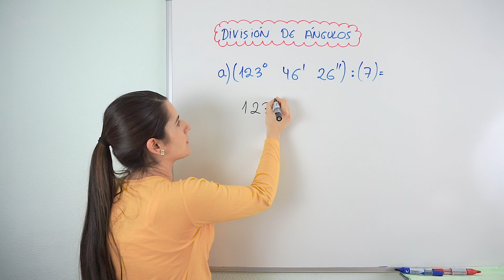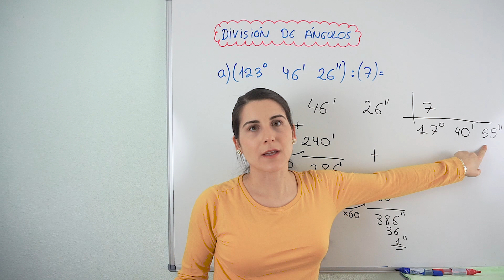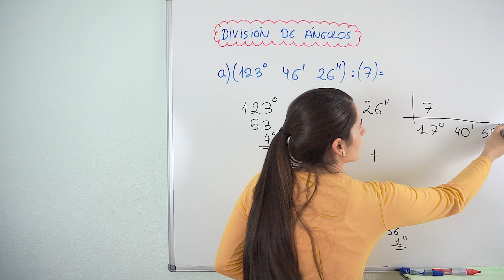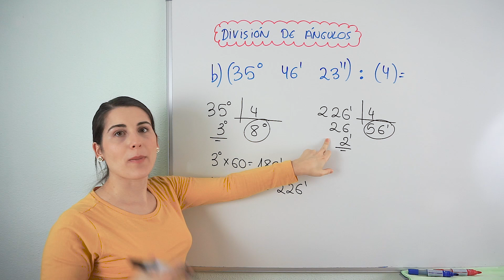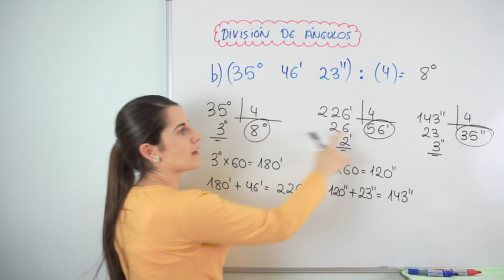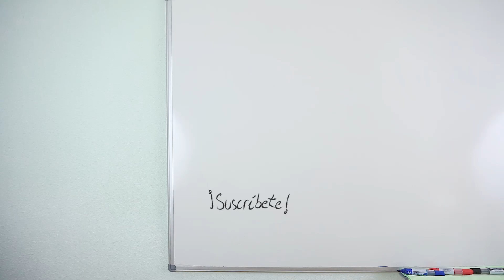DIVISIÓN de ÁNGULOS 📐 Operaciones con Ángulos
Aprende dos maneras de dividir ángulos, mediante dos ejercicios diferentes. Así podrás elegir la que más cómoda te resulte.

Para dividir un ángulo entre un número cualquiera, tenemos que realizar la división de cada unidad (grados, minutos y segundos) entre ese número. Hemos de tener en cuenta el resto que nos quede, ya que tendremos que convertirlo en la unidad siguiente para tener en cuenta lo que ha sobrado en la siguiente división.

⏰ TIEMPOS:
00:00 Introducción
00:14 Método 1
03:16 Método 2